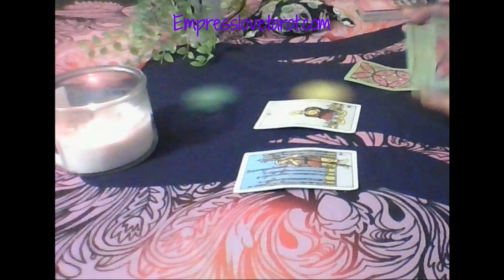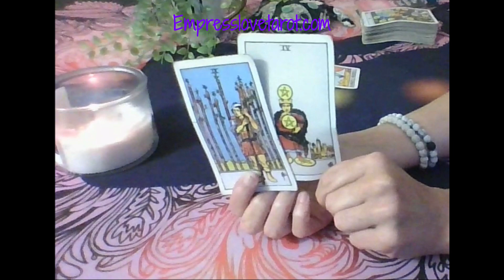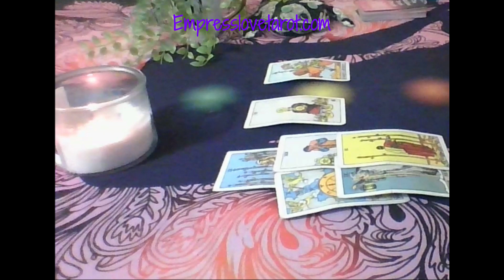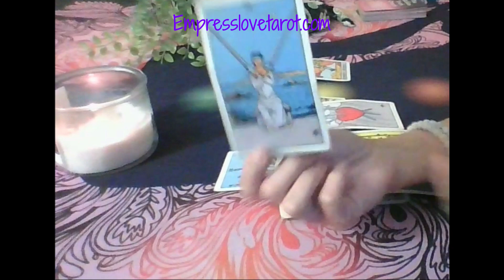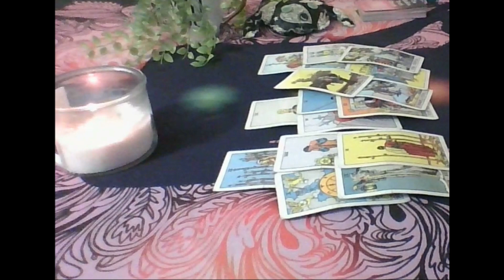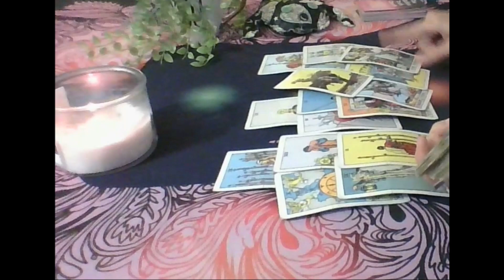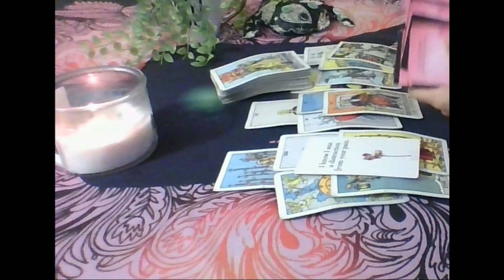Gemini Tarot...Don't Even Think That They've Let You Go...Immediate Future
Decks used:
Gilded Tarot: Ciro Marchetti
Everyday Tarot
The Light Seer's: Chris-Anne
Gilded Tarot Royale:  Ciro Marchetti/ Barbara Moore
Mermaid Tarot: Leeza Robertson
Angel Answer Oracle:  Radleigh Valentine